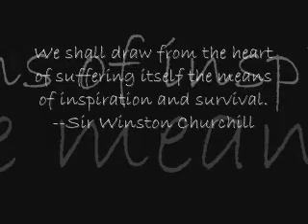History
Jomec Wrath exacted in emotional style